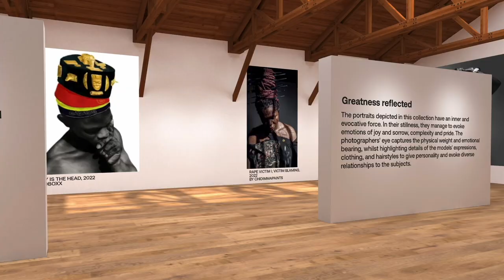Misan Harriman and The Tezos Foundation Permanent Art Collection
Learn more about the Tezos Foundation Permanent Art Collection! Misan Harriman, the first curator of the collection, delves into the origins and aims of the collection.

Misan Harriman is a photographer, entrepreneur, social activist and Chair of the Southbank Centre, London. Misan’s curation has a special focus on up-and-coming artists from the African and Asian regions often underrepresented in the NFT and traditional art communities.